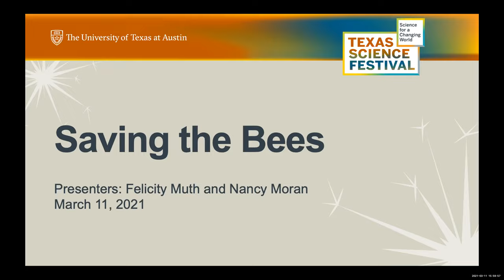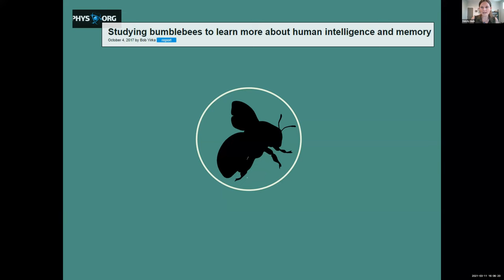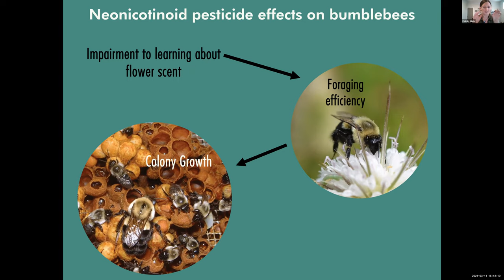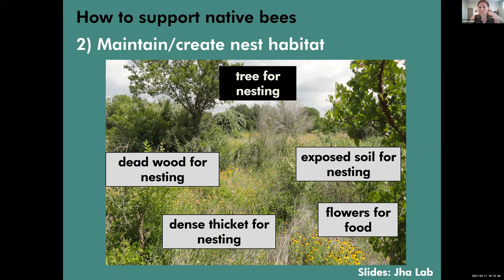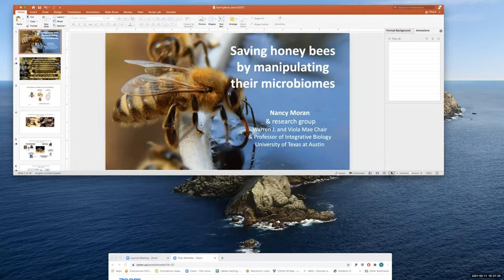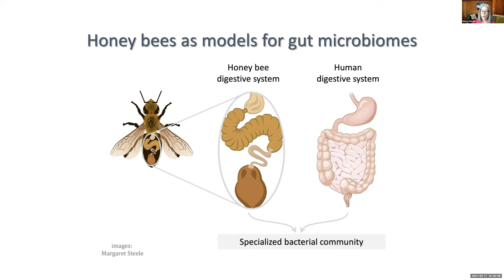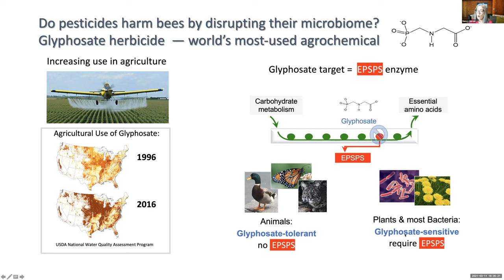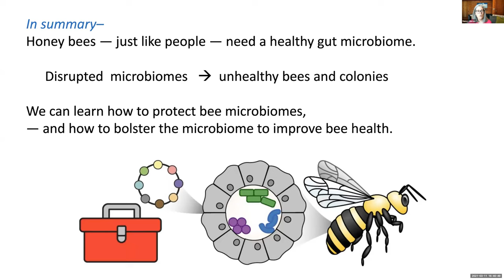Saving the Bees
Honey bees, bumblebees and other pollinators play a huge role in our food supply and ecosystems, but they face new and increasing threats. Fortunately, science is finding new clues about how to address colony collapse and other contributors to the decline of bees in two little-explored places: the guts and brains of the bees themselves. Two biologists weigh in on promising new discoveries that may be the key to ensuring the survival of these incredible species that we all depend on.

Featuring: Nancy Moran, Professor, Integrative Biology and
Felicity Muth, Assistant Professor, Integrative Biology

We have been thrilled to offer the Texas Science Festival at no cost and would love to be able to host this event again. Please consider making a gift to support science outreach today.